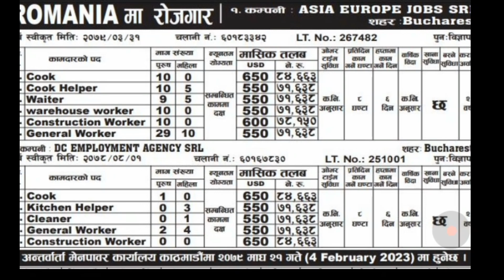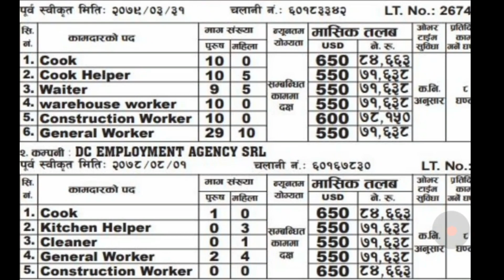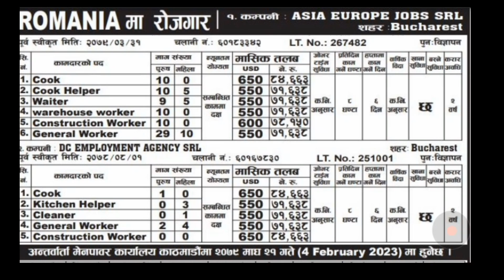रोमानिया मा राम्रो तलब सहीत रोजगार|best demand in Romanian| Romanian new job demand in nepal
रोमानिया मा राम्रो तलब सहीत रोजगार|best demand in Romanian| Romanian new job demand in nepal  Romanian new job demand
urop new job demand in nepal